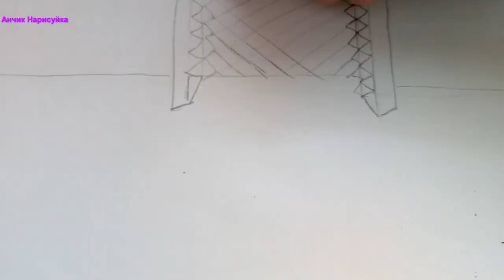Нарисовать Спортивный зал в школе / Нарисовать зал физкультуры / Нарисовать Спортзал / Влог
В этом видео как просто нарисовать спортивный зал, зал физкультуры карандашами и маркерами, простое рисование.
In this video, how to simply draw a sports hall, gym with pencils and markers, simple drawing.